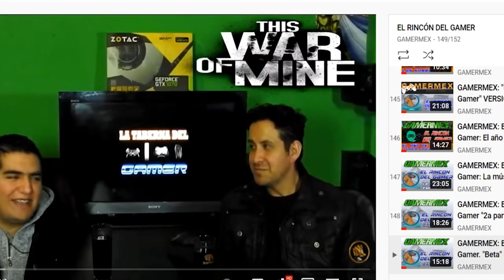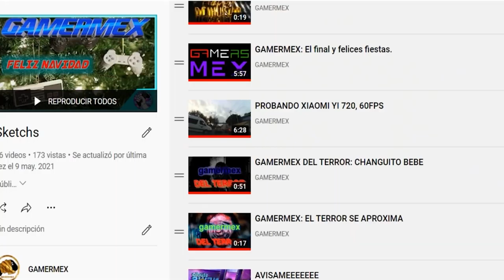Rincón del gamer : ANIOVERSARIO 7